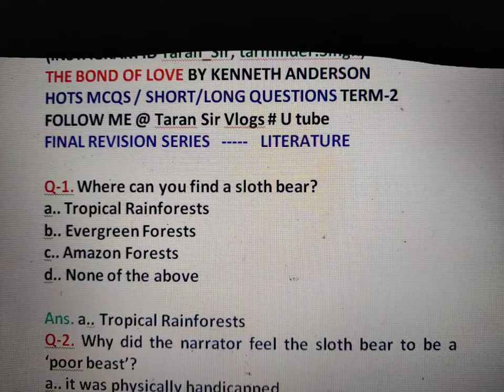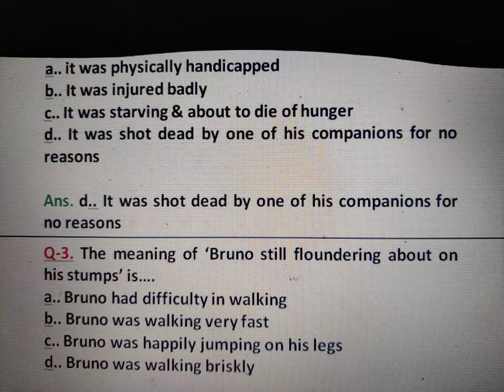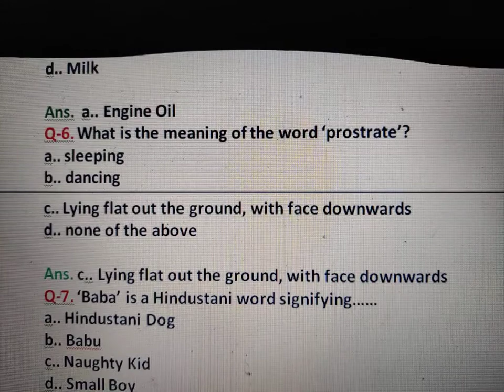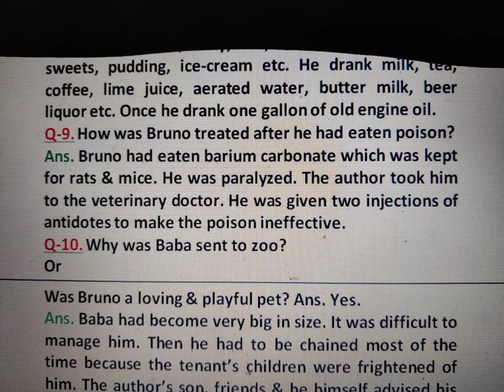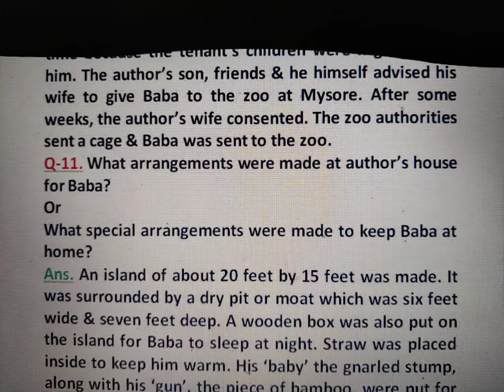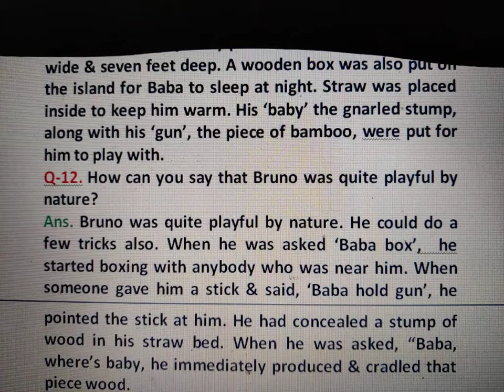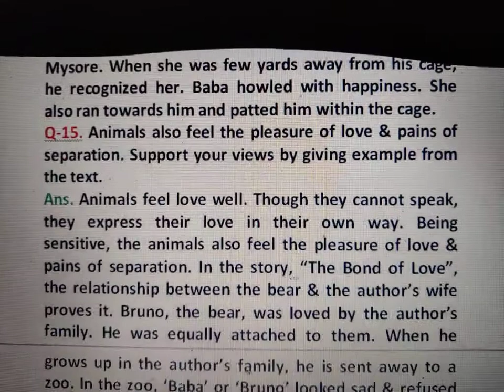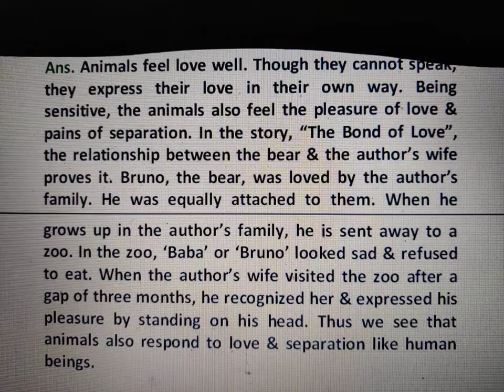THE BOND OF LOVE-MCQs- Short & Long Important Questions